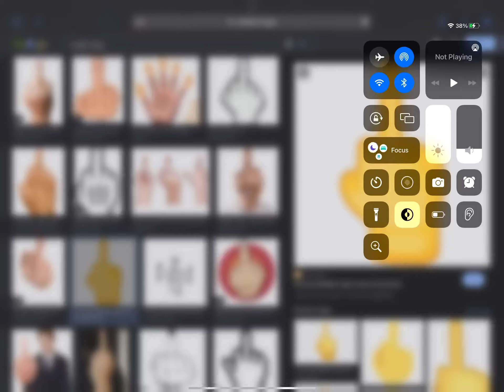You deserve this Marianna!(Don't look at the ads at the screen)